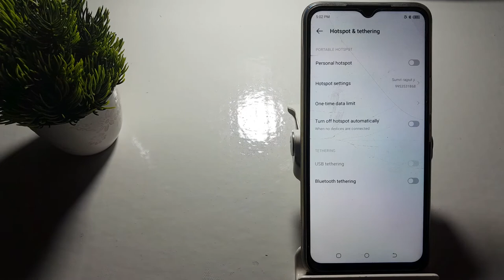how to set when exceeded turn off and notify in techno Spark 8c